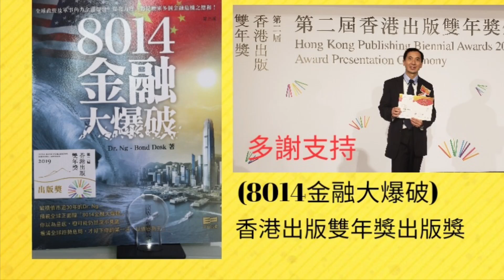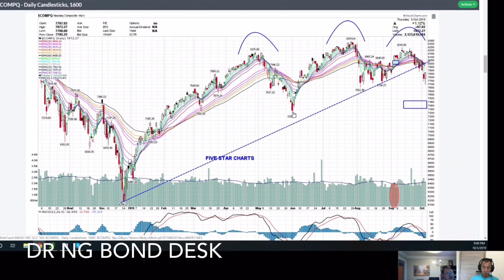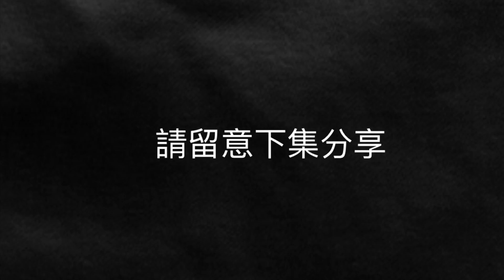Dr Ng - Bond Desk :日元上升趨勢和黃金價格有何重要關係？(下集 Part 1) | 秒投StockViva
預料聯儲局減息將令美元下跌，並對全球股市及匯率有所影響。當中日元上升趨勢和黃金價格有何重要關係？何時才是買入黃金好時機？今集會有Dr. Ng同Boris深入講解日元同黃金有咩重要關係！